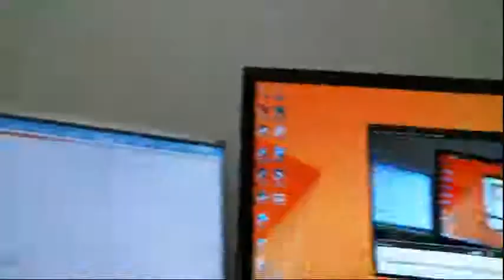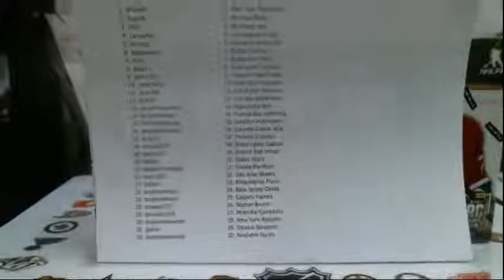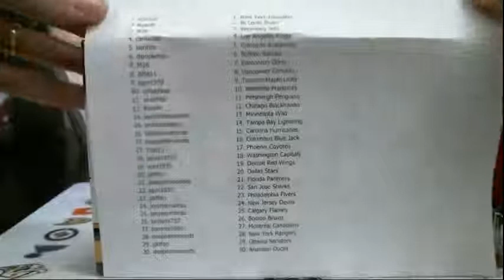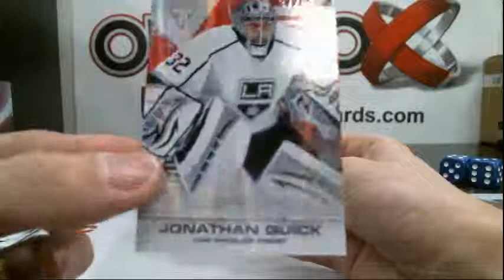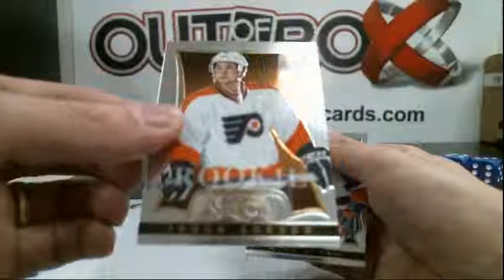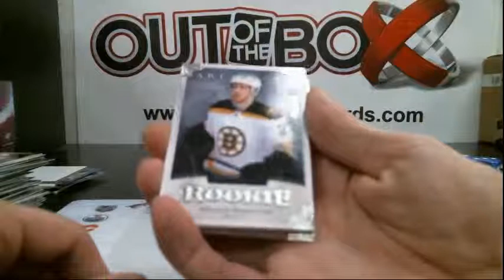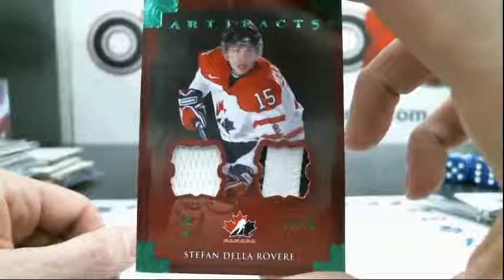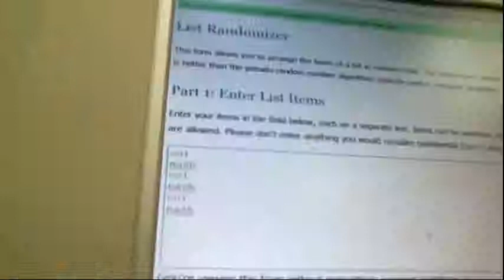Outoftheboxbreaks Break #348 Team Random 4 Box Mixer with dom